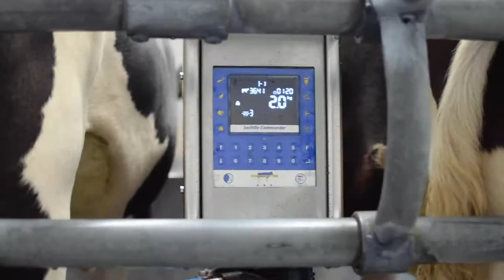Farm Wizard visits E S Burroughs & Son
How Margaret Vale and team at E S Burroughs and Son use Farm Wizard as part of their expanding Dairy business.